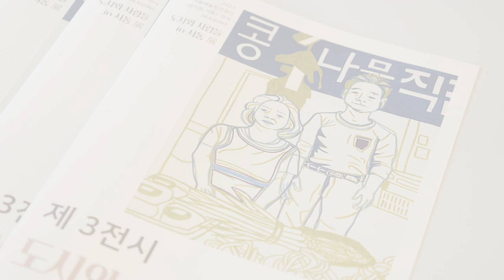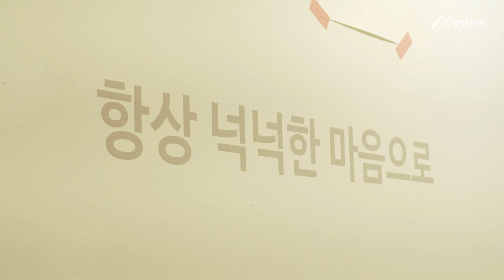2021 서동예술창작공간 「뮤지엄 서동」 SEASON 2 제 3전시 '도시와 사람들 in 서동' 展 온라인 전시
2021 서동예술창작공간 「뮤지엄 서동」 SEASON 2. 제 3전시 '도시와 사람들 in 서동' 展

with 지유나 작가

✔ 기간 : 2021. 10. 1.(금)~10.29.(금) 10:00~18:00
✔ 장소 : 서동예술창작공간 작은갤러리